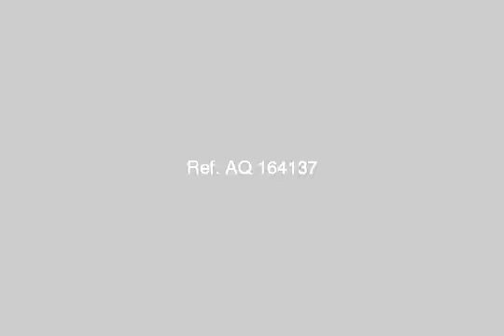Villa for sale in La Vista - mlseg.com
villa for sale (Lavista 3 Ain El Sokhna) villa 245m2, first row, fully furnished, super luxe with air conditioners, 3 bedrooms, 3 bathrooms, and big garden. price  - لافيستا ..العين السخنه - Egypt Real Estate |    Suez |        Villas For Sale